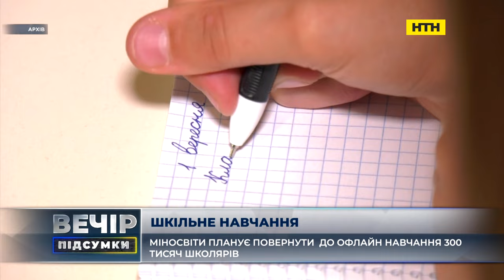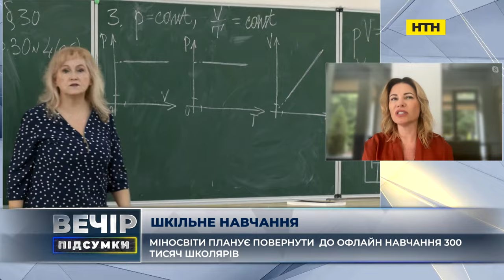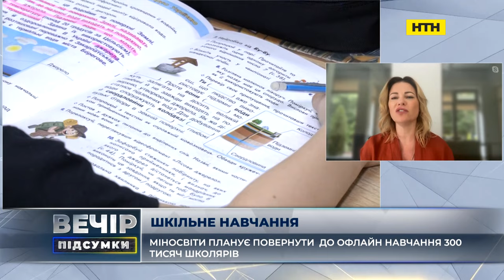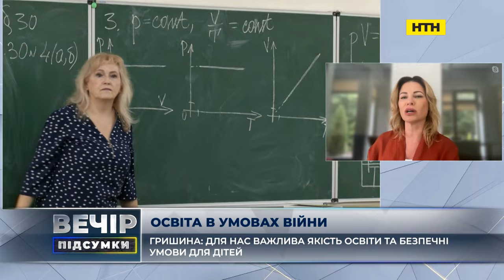Вечір. Підсумки за 22 серпня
Історичний обмін: Захід обміняв журналістів та політв’язнів на російських шпигунів та вбивцю. Чому путін погодився на це? Як це змінює відносини росії з Заходом? Чи може вплинути на переговори між Україною та росією? Чи існує ризик просування в суспільстві наративу про “хороших росіян” і які це може нести загрози? ++ Українці в полоні рф виживають в нелюдських умовах, зазнають катувань, росія не дотримується Женевських конвенцій.Чому так важко йдуть обміни українських військових? Чи можливий обмін всіх на всіх?

KSE Агроцентр та Програма USAID АГРО презентують перше дослідження портрета юридичних осіб – покупців сільгоспземель. Понад 80%  з них – сільгосптоваровиробники, переважно залучені у  виробництві зернових та олійних культур. Серед придбаних юрособами сільгоспземель лише 38% угод були укладені юрособами, що входять до складу агрохолдингів. Напередодні відкриття другого етапу ринку земель сільгосппризначення, деякі учасники ринку висловлювали побоювання, що великі гравці прагнутимуть викупити значні площі сільськогосподарських угідь. За підсумками першого півріччя 2024 року ці припущення не підтверджуються. Навпаки, доступ юридичних осіб до ринку земель сприяє підвищенню його прозорості.

Кроки до миру: Формула миру та альтернативні мирні плани. До листопада Україна має намір підготувати план, який буде заснований на Формулі миру. Китай просуває спільний план з Бразилією, а Україна готує другий Саміт миру: чи буде там росія? (ЗМІ): Віктор Орбан завершив свою ""миротворчу місію"" стосовно війни в Україні – що це було?

– Освітні втрати через дистанційку – 2,5 роки відставання від програми. Тому 300 тисяч учнів планують повернути до здобуття освіти у офлайн-режимі. Що для цього потрібно зробити? Як будуть навчатись діти за кордоном та на ТОТ?

Загострення на Близькому Сході: чи почнеться велика війна між Іраном та Ізраїлем? Іран погрожує ударом у відповідь: чи буде загострення через вбивство одного з лідерів ХАМАС у Тегерані? Чи зможе Вашингтон не допустити війни на Близькому Сході?

Співпраця росії та Ірану: постачання шахедів та підтримка ядерної програми. Макрон застеріг нового лідера країни Масуда Пезешкіана від подальшої підтримки рф у війні проти України.

Україна може за рік виробити понад 3 млн дронів різних типів, - Мінстратег.
поки великі винищувачі в більшості іще на шляху до України - вітчизняні дрони прикривають більше, ніж розраховували. Як змінилось вітчизняне виробництво  дронів за 2 з половиною роки війни, які можливості українських БПЛА стануть мейнстрімом у світовому виробництві цього виду озброєння, ++ виробництво боєприпасів для дронів та результативність і перспектива використання